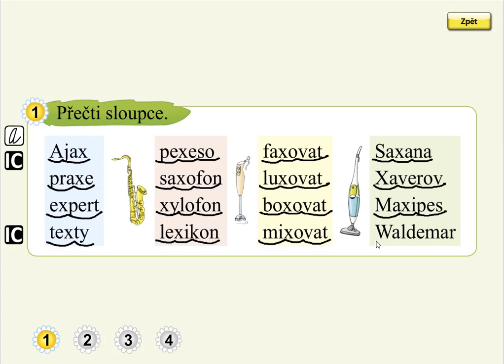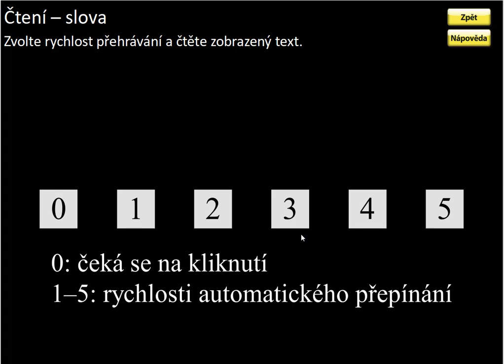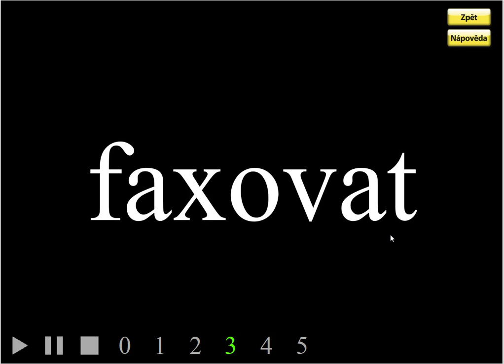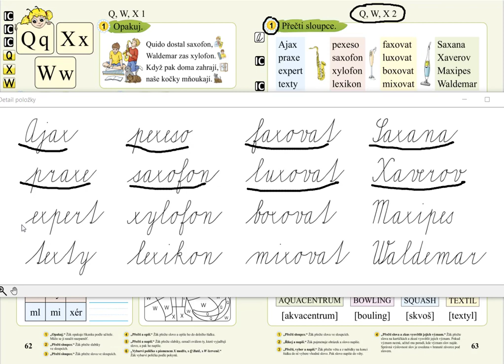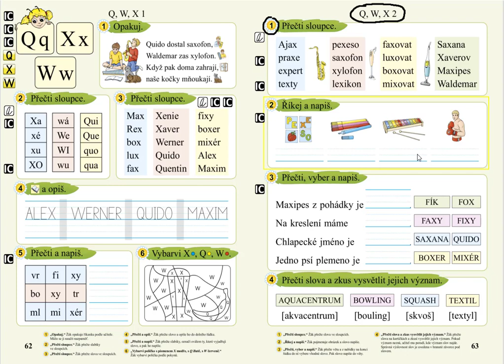Písmena Q, W, X (čtení slov), SLABIKÁŘ 2, str. 63, cv.1